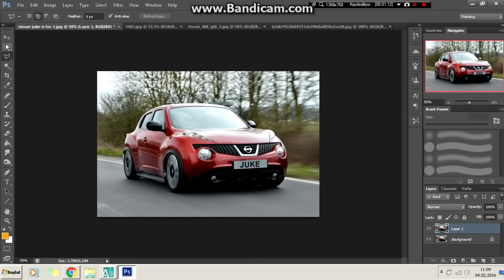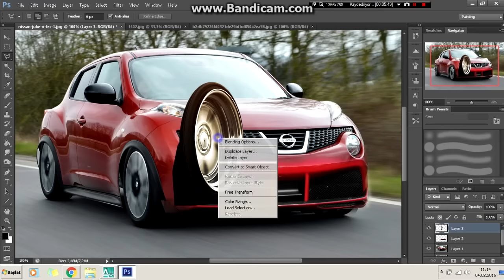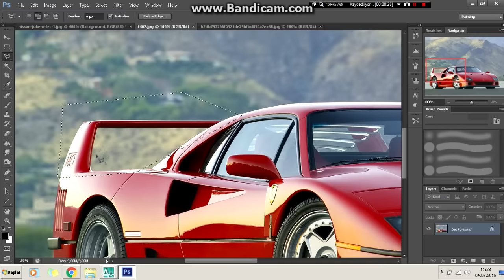Virtual Tuning - Nissan Juke #112